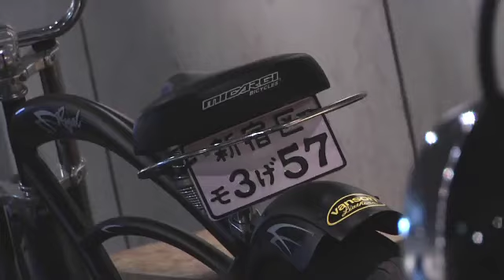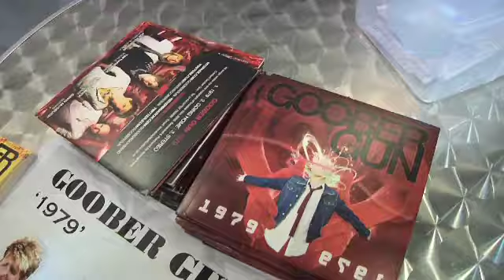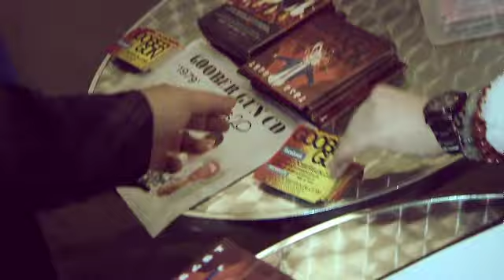GOOBER GUN live in Macau@LMA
英國搖滾勁旅 Goober Gun British Rock Band Live In Macau @ LMA

現場音樂協會 LMA
Live Music Association